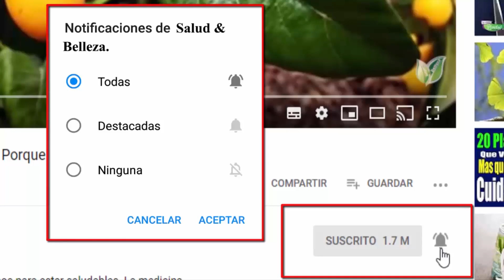No tires esto a la BASURA🥣Úsalo en tus Plantas🌱Para el Rostro Envejecido👩Dolor de Estomago😣Otras más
No tires esto a la BASURA🥣 Úsalo en tus Plantas🌱 Para el Rostro Envejecido👩 Dolor de Estomago😣 Otras mas...

El agua de arroz que mucho botamos oh tiramos en el desagüe, es una preparación que contiene múltiples nutrientes y que puede ser muy beneficiosa tanto para la salud gastrointestinal, para el crecimiento de las plantas, como para la piel. Por ello, se puede preparar bien sea como una bebida o como un tónico facial.